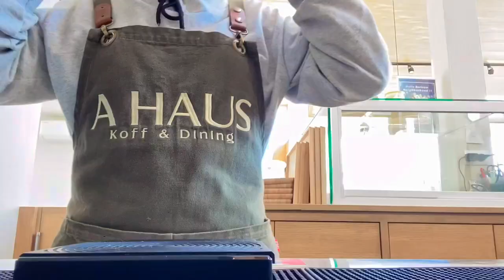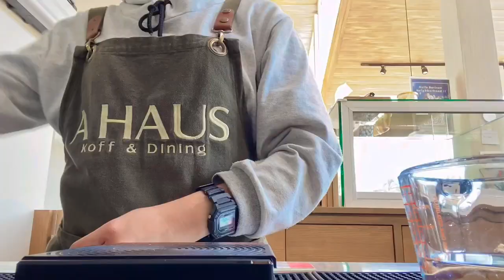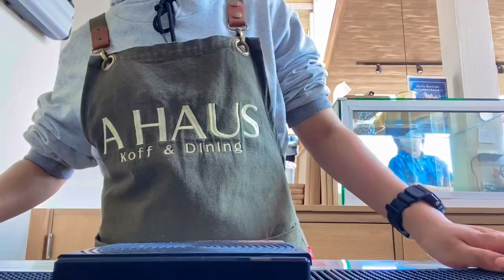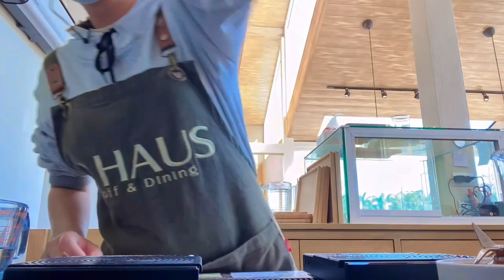Vlog Ep.6 | 💕A new cafè in Buriram⛅️|japanese style ✨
✨Video of making water that I want to invite you to go to the cafe |Minimal style 🏘